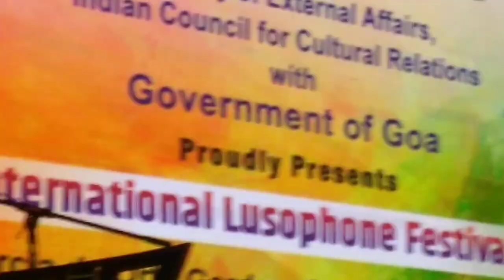Swizel... of Jazzmataz... with Cucurucucu (Konkani). Lusophone music fest. Goa Dec 2022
Recorded by Frederick Noronha (FN) for the BiG-Bands in Goa WhatsApp networks.